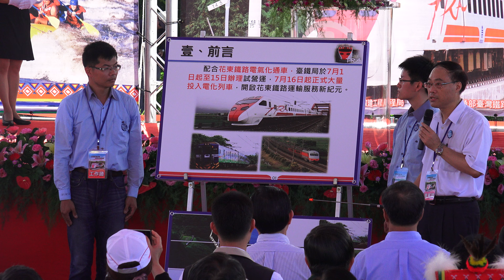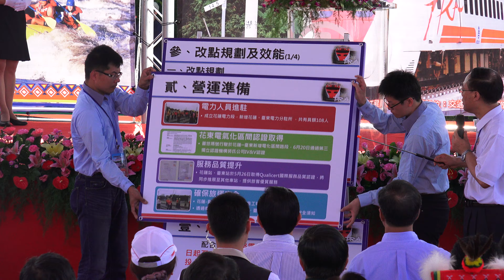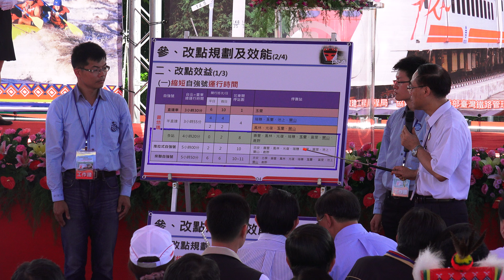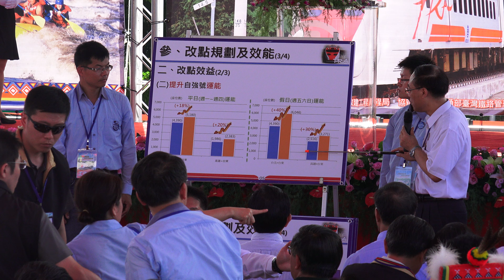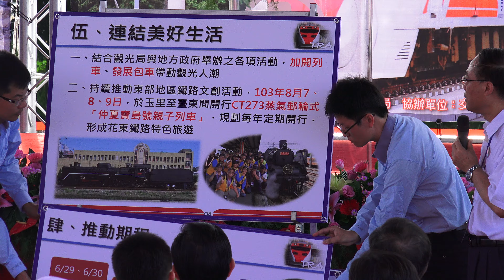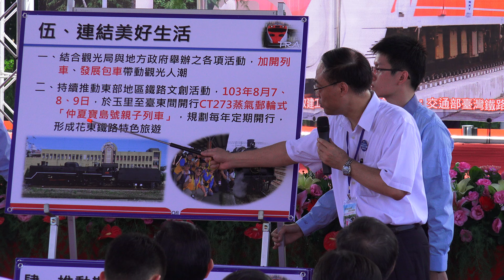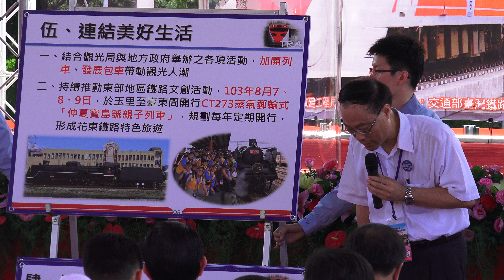2014.6.28 臺鐵 臺東車站 花東鐵路電氣化 通車典禮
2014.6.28 臺鐵 臺東車站 花東鐵路電氣化 通車典禮